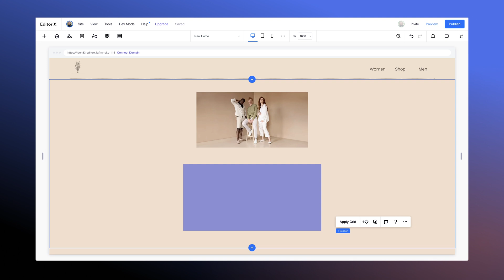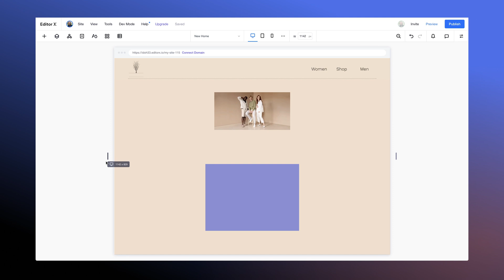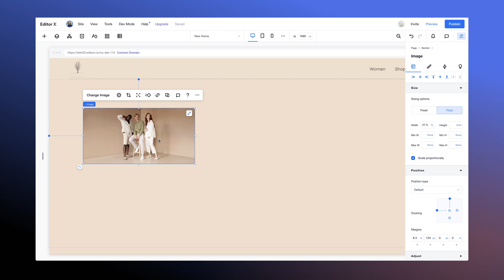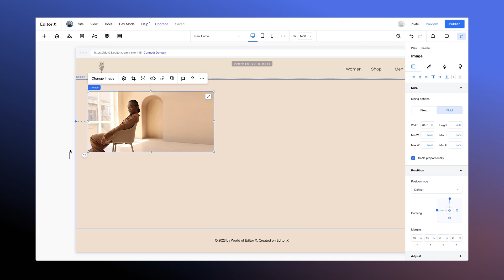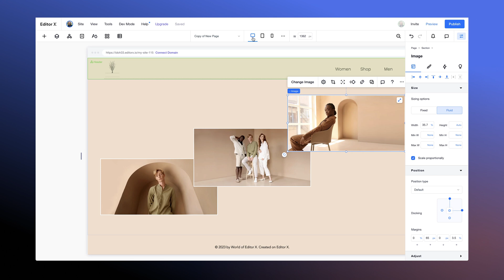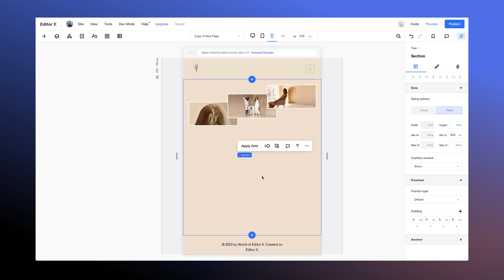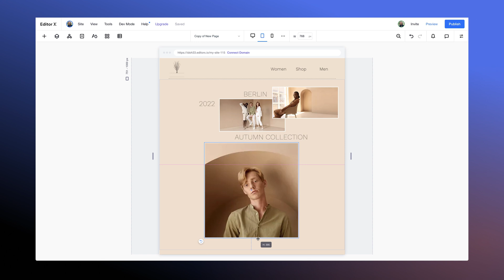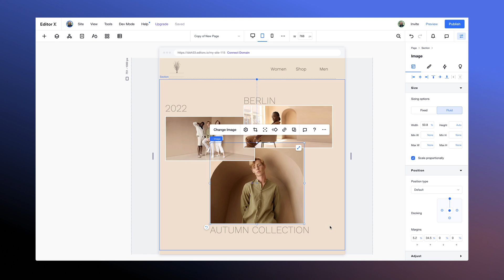Creating a Proportionally Scaling Design In Editor X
In this Video, Im showing how to build a design that scales proportionally in Editor X.
This means that as the browser width changes, the elements will keep their relative size and position. In order to build this we'll first explore the fundamentals of position and sizing in Editor X.

00:00 Intro
00:40 Structure
00:58 Sizing
02:36 Positioning
03:05 Margins
03:45 Docking
04:30 Creating a proportionally scaled design
06:44 Adding Text
07:40 Designing for Tablet
08:32 Conclusion